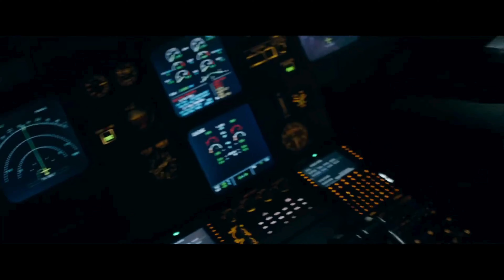5 Aviation Rules Changed FOREVER by Captain Sully's Heroics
Discover the incredible story of Captain Sully and Flight 1549, the “Miracle on the Hudson.” This heroic event forever changed aviation and continues to inspire people worldwide. Don't miss this fantastic tale of bravery and teamwork that captivated the world.